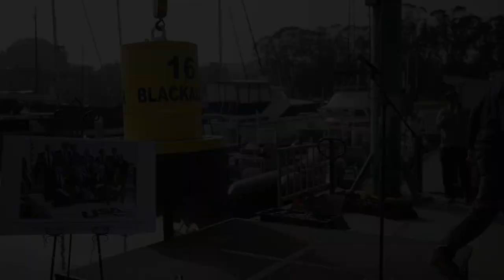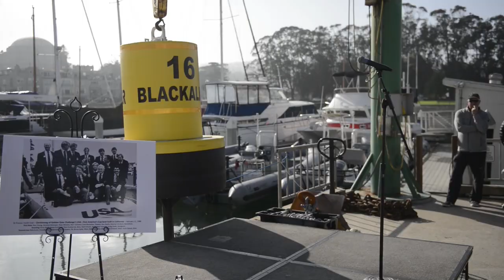Remembering Tom Blackaller – A Most Colorful Sailing Legend | WYL Ep. 194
Featured Speakers: Lisa Blackaller, Bill Buchan, Paul Cayard, Dennis Durgan, Scott Easom, Steve Erickson, S/C Doug Holm, Gary Jobson, Rick Rundle, Russ Silvestri, Bruce Stone, Hank Stuart, S/C Steve Taft, Tom Whidden, Tom Wylie and Ron Young

The character of a man can be measured by the characters he attracts. By that measure, the Star Class World Champion and colorful America’s Cup skipper Tom Blackaller remains an unforgettable legend a quarter century after his death. Though wicked smart, school never matched Tom’s passion for boats, cars or girls. Tom’s competitive spirit and bad-boy style were personified with the name of his second Star boat, Good Grief – the favorite refrain of comic strip character Charlie Brown who was constantly in trouble and outsmarted by his female muse, Lucy. To celebrate YRA’s re-dedication of our favorite weather mark, the Blackaller Buoy, this WYL will host a Zoom call rogue’s gallery of Tom’s buddies recounting tales of our fallen friend and hero.